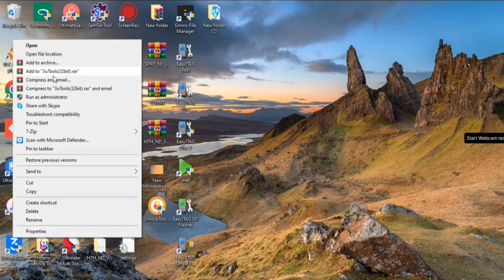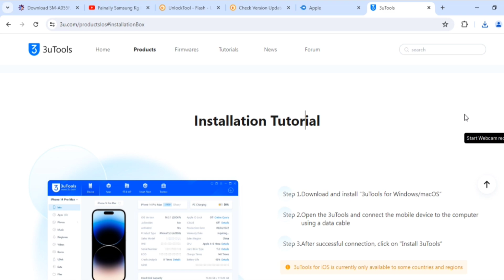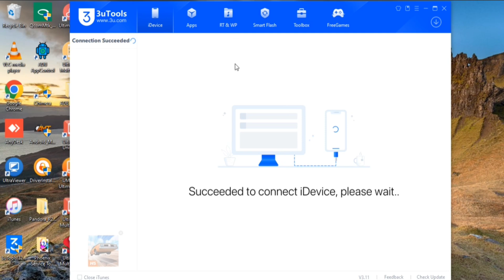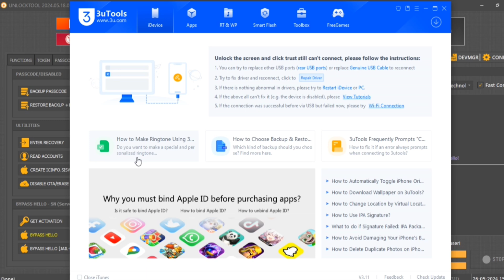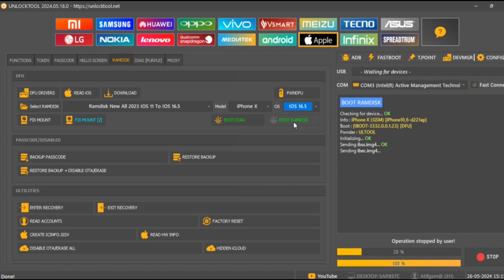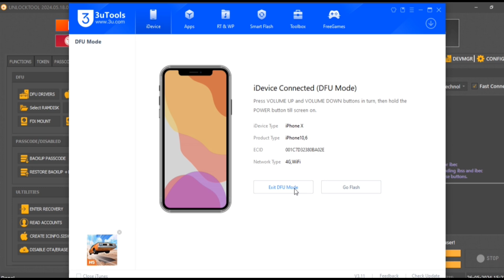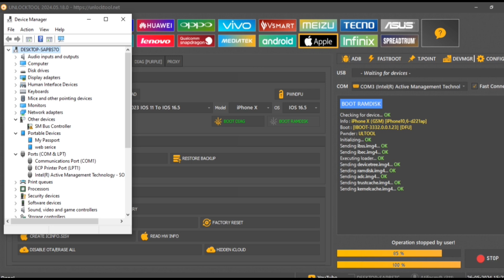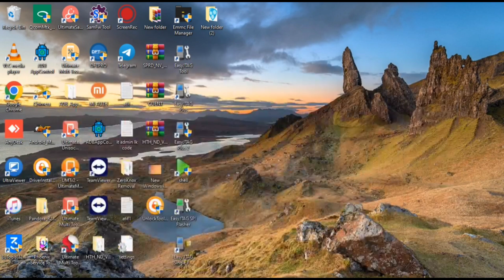iPhone iCloud Unlocking Process | Step-by-Step full Guide to iPhone Unlocking Process iPhone x 2024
iPhone x iCloud remove free iso 16.7.8